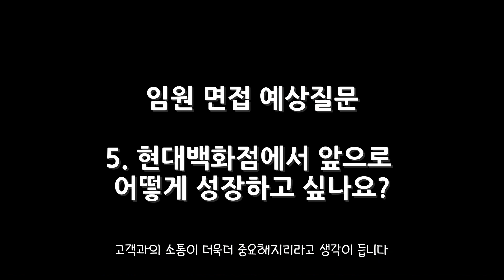현대백화점 2020 하반기공채 팀장면접 임원면접 예상질문 및 답변 ㅣ 대졸신입공채 사무직 백화점 지원자 꼭 보세요! 영상 한 개로 백화점 면접/유통업 면접준비 끝내기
안녕하세요! 취준생의 성장멘토 꿈푸언니입니다💓

오늘은 현대백화점공채 현대백화점면접 현대백화점채용 분석 영상을 준비했습니다!

🔷 [PDF 전자책] 대기업 HR출신 꿈푸언니가 드디어 공개하는 취업 준비의 모든 것! 아무도 알려주지 않는, 세상에 없는 '취업교과서' 지금 바로 만나보세요!

 🔷꿈꾸는 블로그, 꿈푸언니 상담소
(*진로고민/상담 비댓글 환영!)

감사합니다. 꿈푸언니드림💌